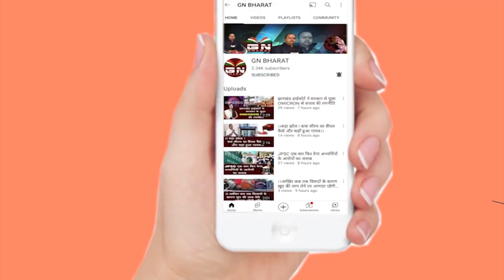Kamdara | झारखंड की बेटी ने रचा इतिहास, गोल्ड जीतकर विश्व एथलेटिक्स चैंपियनशिप के लिए किया क्वालीफाई